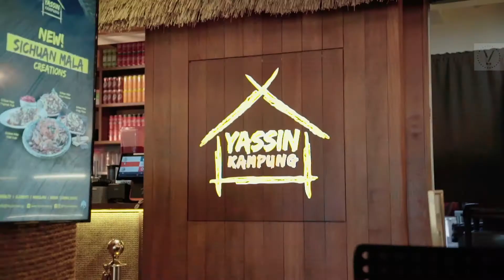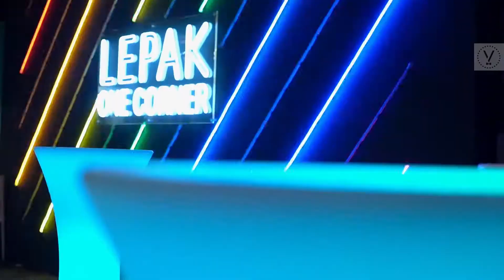Yassin Kampung - Immersed in the Rich History of Singapore’s Kampung Spirit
Yassin Kampung Seafood strives to capture the essence of authentic Singaporean cuisine through their succulent delights, serving as a call back to the origins of Singaporean culture.

A restaurant immersed in the rich history of Singapore’s past, Yassin Kampung Seafood takes you back to simpler times with its nostalgic flair, utilizing elements in its decor traditionally found in the early kampung days of Singapore as it instils a cosy and familiar feeling for families to dine in.